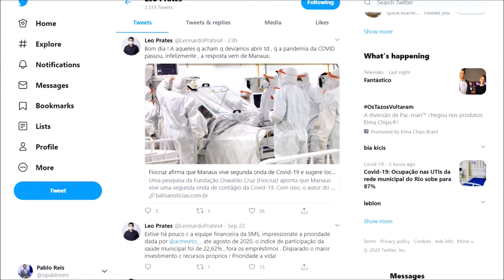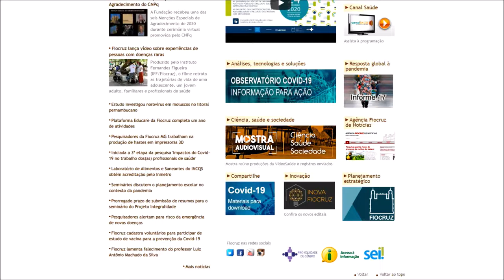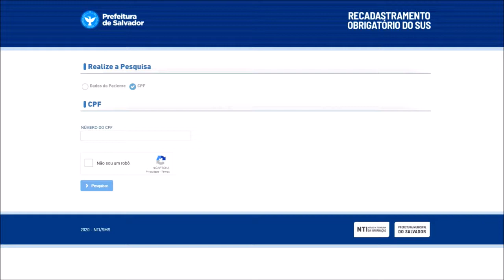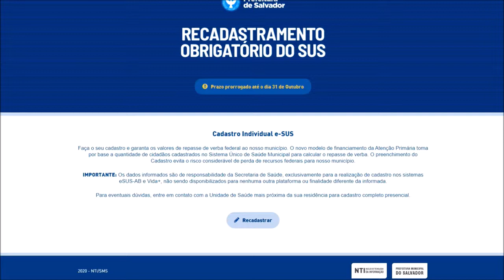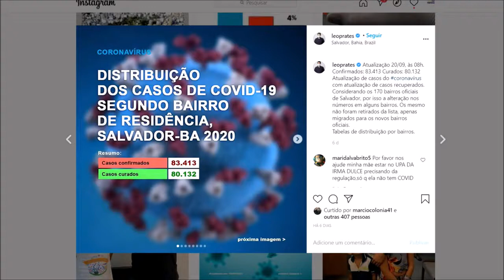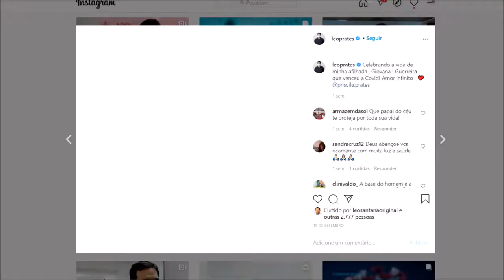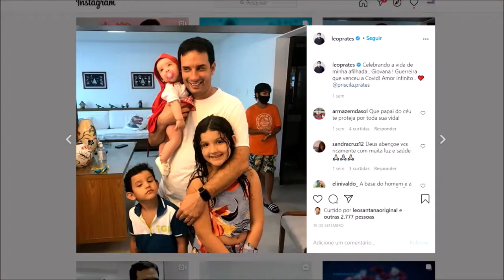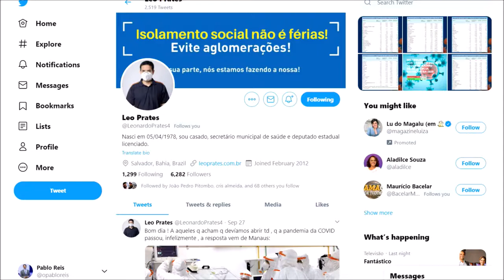Léo Prates: "meu sonho é ser prefeito de Salvador"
O secretário municipal de Saúde de Salvador, Leonardo Prates (PDT) revelou o que considera "o pior momento da vida". "Foi quando minha esposa falou que eu precisava sair de casa para me preservar. Ela disse: meu filho, se acontecer algo comigo, você vai precisar cuidar das crianças", contou, emocionado, em entrevista ao programa Liga da Madruga, da TV Aratu/SBT. "Tantas vezes eu chorei por me afastar de esposa e filhos com covid".
Ele considera que o momento é de extrema cautela com a segunda onda de covid19 em todo o mundo. Mesmo com alguma folga na quantidade de leitos de UTI na capital, ainda há possibilidade de um aumento do número de infectados, como vem acontecendo em outras cidades.
Entre outros desabafos, Leo Prates admitiu estar triste em não ser candidato nas eleições 2020. "Todo mundo saber do meu sonho em ser prefeito de Salvador".